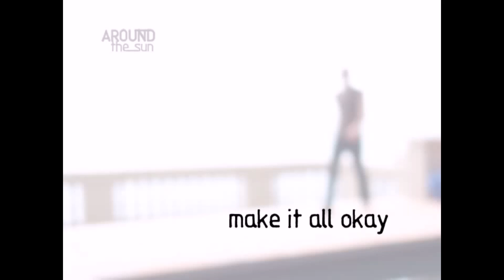R.E.M. Remixed - Make It All Okay v2.1